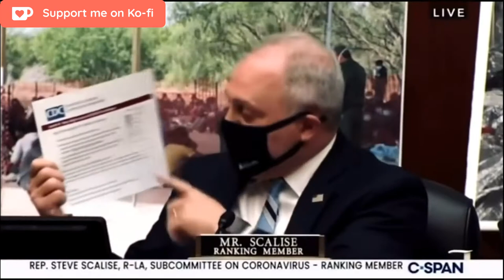Did Trump Break Conservative Hearts??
Are There Too Many Loyalists Amongst The Conservative Party?
What Happened To Being Free-Thinkers??